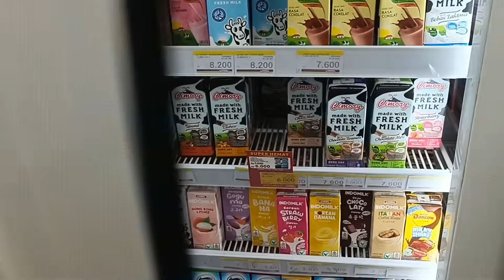DRAMA BELI ES KRIM DI INDOMARET.ES KRIM MOCHI,ES KRIM BOLA, SOSIS KANZLER MINI,SUSU TARO,SUSU CIMORY